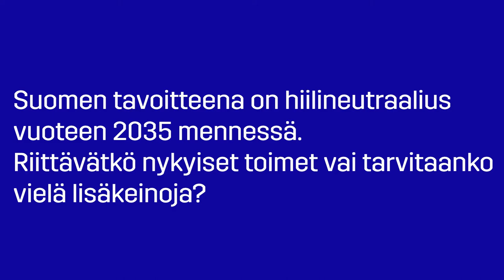Pallo hallussa - hiilineutraali talk show - Hilkka Kemppi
Hilkka Kemppi, kansanedustaja